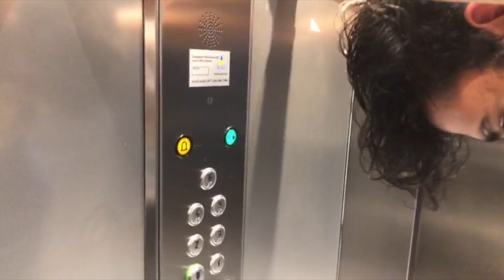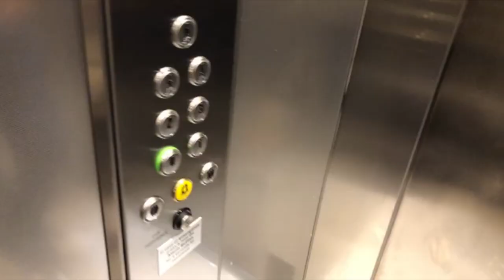Got stuck in the elevator for 40 mins || Fire brigade came to rescue us || Ft. Samarth Arora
Looking for accommodation in Ireland? Just fill this form and don't worry at all-

Me and Samarth got stuck in elevator at around 4am in our accommodation. Then fire brigade came to rescue us.
Student In Ireland Trinity College Dublin Travel Restrictions
Date:
September 24th, 2021
Venue:
Our accommodation